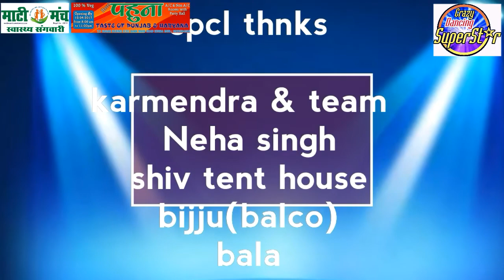crazydancingsuperstar'Saanvi' mega audition performance